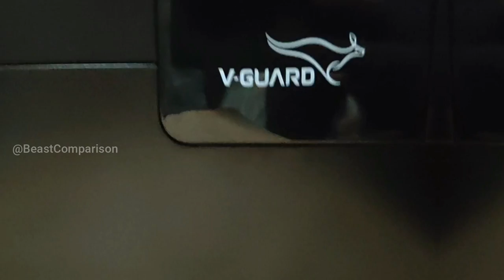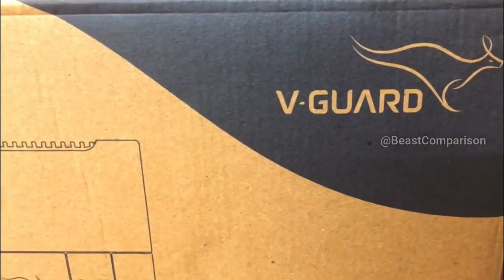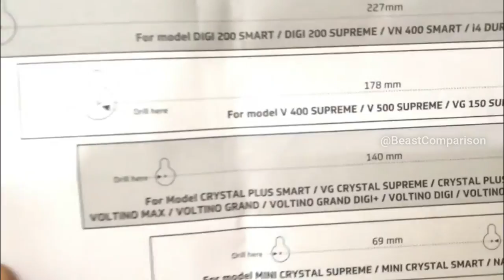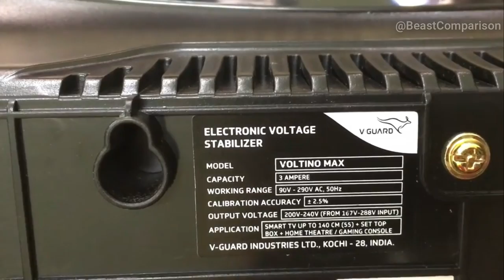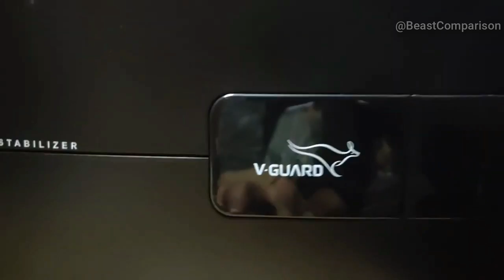Best Voltage Stabilizer for Smart TV 2024 | V-Guard Voltino Max TV Voltage Stabilizer Unboxing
In this video we are unboxing V-Guard Voltino Max TV Voltage Stabilizer which is very helpful for you tv.